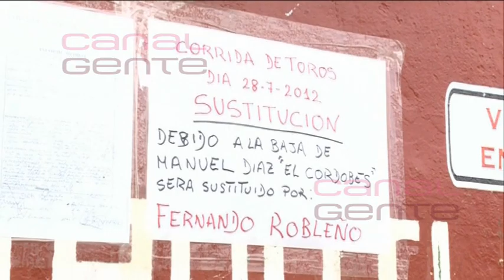Rafi Camino se viste de luces, de nuevo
Imágenes de la llegada de Rafi Camino y su cuadrilla a la plaza de toros de Villalba, donde el sábado 28 de julio ha vuelto a los ruedos tras meses de preparación física.